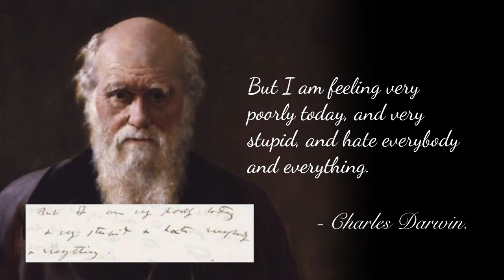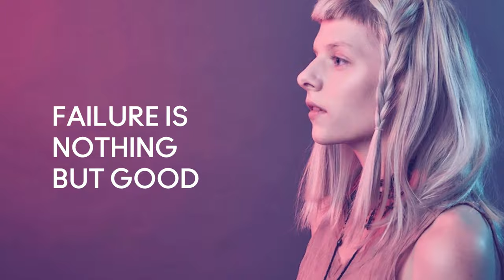AURORA AKSNES - The Curse of FEAR on INFP (and other) Creatives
This video I hope can be taken into account by any of the intuitive creative types, not just INFPs alone.

This video focuses upon the highly authentic and expressive Norwegian music artist Aurora Aksnes, an INFP personality, though one baring an exceptional level of confidence defying the modern INFP stereotype. I believe her manner is in fact a window into the true nature of such personalities, that modern society is in fact repressing in individuals, rather than a failure on their part.

I cover how it is Aurora greatly differs from most other INFPs, and explore what the rest of us might do to bring some of that authenticity to ourselves.

This video is actually piggybacking off of another video done by a channel called 'An Anxious Idealist' a very in-depth MBTI analysis of Aurora as an INFP. You can find that video here:

I also quite heavily reference the ‘Lifekeys’ Aurora interview in this video. That video can be found here:

If you like this video, then you can check out more of what I’m up or via the social handle @networkaaa